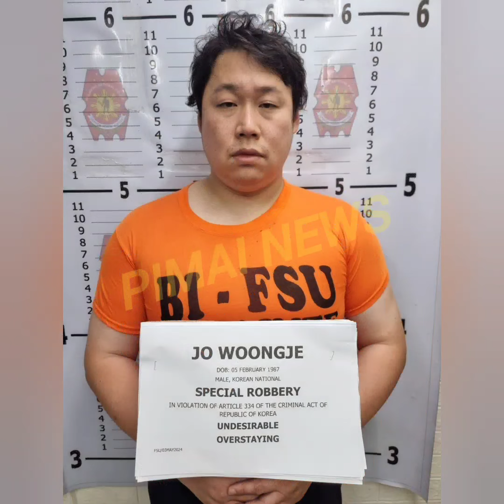BI nabs 3 Koreans wanted for robbery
Operatives of the Bureau of Immigration (BI) arrested in Cebu last Friday three South Korean nationals wanted by authorities in their country for robbery.

In a statement, Immigration Commissioner Norman Tansingco identified the three fugitives as Han Jungwoo, 37, and Jo Woongje, 36, and Lee Chihoon, 25, who were arrested in Talisay City on May 3 by elements from the BI’s fugitive search unit (FSU).

Tansingco said the Koreans are all subjects of red notices issued by the Interpol due to arrest warrants that were issued against them by a Korean court.

Said warrants were reportedly issued last January by the eastern district court in Seoul after cases of robbery were filed against them by authorities.

According to Rendel Ryan Sy, BI-FSU acting chief, the suspects were accused of using sophisticated instruments such as tracking device and surveillance cameras to secretly monitor their victims and obtain their passwords and personal information.

The data obtained were then used by the suspects to breach security in the homes of their victims which they burglarized and robbed of properties worth more than 4.5 million won, or roughly US$3,300.

The three were later committed to the BI warden facility in Camp Bagong Diwa, Taguig City where they will remain pending deportation proceedings.

Tansingco said that as a consequence of their arrest, the fugitives will be placed in the BI blacklist and banned from reentering the country. | by Dana Sandoval